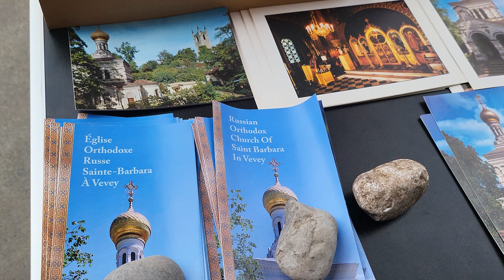Середина поста! Церковь Святой Великомученицы Варвары в Веве!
Христианская церковь
Св.Великомученицы Варвары в Веве/ Ortodox Church of Saint Barbara in Vevey.